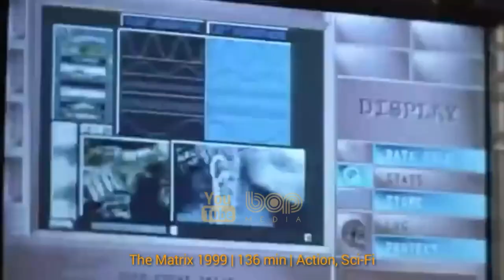فیلم سینمایی اکشن هیجان انگیز هیچکس ۲۰۲۱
فیلم هیچکس ۲۰۲۱

یک شب، هنگامی که دو سارق وارد خانه ی باب اودنکرک می شوند، او از دفاع کردن خودداری می کند، زیرا تصور می کند که این کار می تواند تجربه آسیب زای دیگری برای خود باشد. اما رویدادی ننگین و خشونت‌آمیز، خشم درونش را شعله‌ور می‌سازد.

A bystander who intervenes to help a woman being harassed by a group of men becomes the target of a vengeful drug lord.